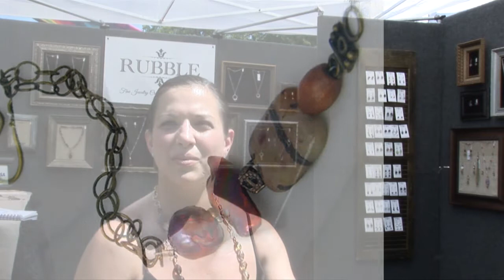Door County Fine Art and Beth Parsons' Jewelry at Gallery Ten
features Rubble... what Beth Parsons has christened her exotic and unique, eye-catching, handcrafted jewelry. She exhibits a collection of her latest work in Door County at an art gallery in the town of Gills Rock, Wisconsin... Charlene's Gallery Ten.

"You can easily take a necklace from my collection and wear it to work or dress it up for a dinner party," says Beth. "Scale, proportion and balance are always kept in mind while I am creating a necklace, bracelet or earrings."

Showcasing quality materials such as Sterling and Hill Tribe silver, semi-precious stones, freshwater and Japanese Keshi pearls, Swarovski crystal, glass beads and wood, Beth fabricates her one-of-a-kind jewelry creations. No resin, plastic, or base metals are ever found in her work.

Each piece of her "Rubble" is made by hand, demonstrating Beth's attention to even the smallest elements in creating a memorable and fashionable work of art. She is a stickler for perfection...

"You will never find any item glued or a wire not perfectly wrapped for durability," she explains. "Most of the wire wraps are doubled to provide a more finished look."

Rubble also boasts an environmental point of view, always trying to reduce, reuse, and recycle. In some of her pieces, you will find re-purposed vintage glass, antique buttons, old silver and semi-precious stones.

Charlene's Gallery Ten represents over 100 artists in a gallery collection that is contemporary, original and eclectic. GT Coffee, complements the gallery, serving espresso drinks and Door County cherry pie by-the-slice open daily from 8 AM to 5 PM with free Wi-FI. The gallery is open daily from 10 AM to 5 PM (closed Tuesdays) at 12625 Hwy. 42 in Gills Rock, Wisconsin.